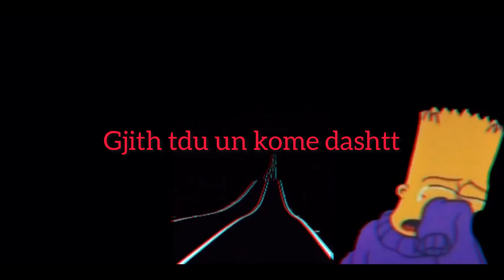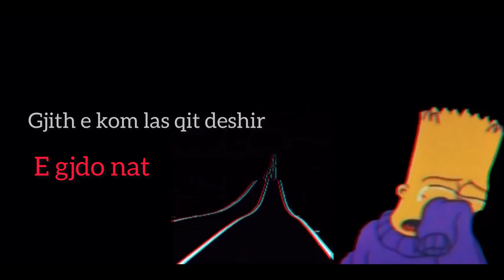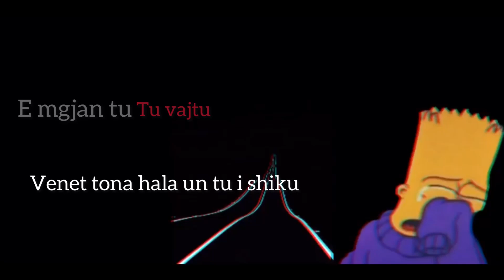Donnii ~ Kan Pas Inat